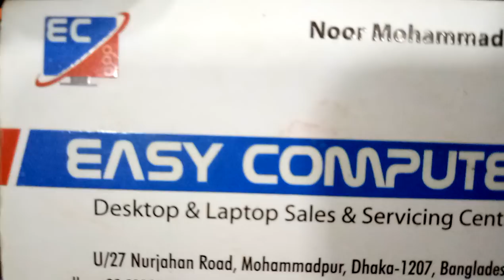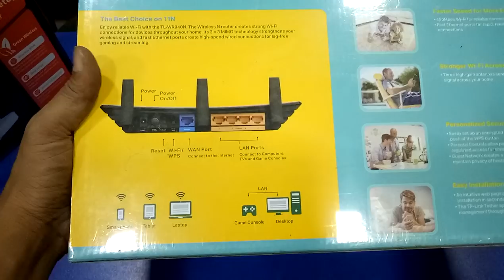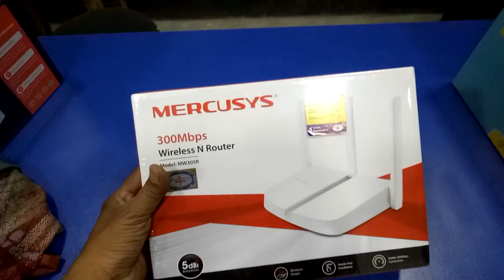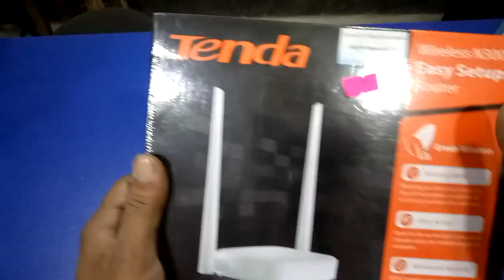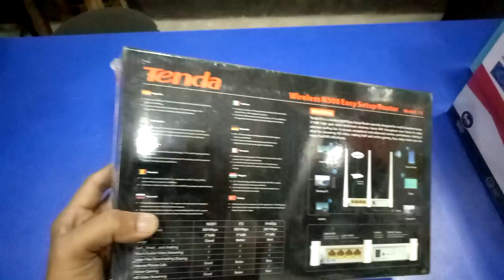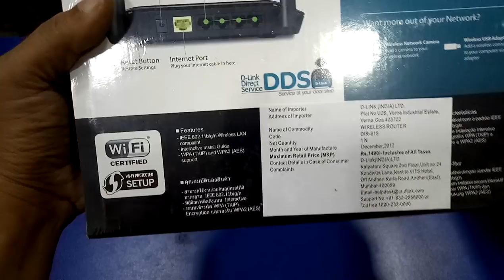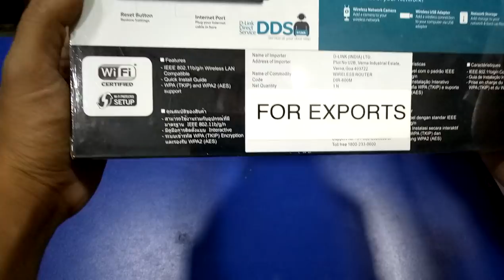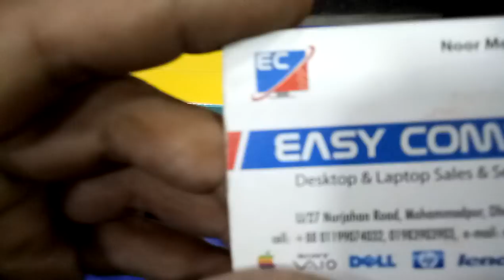দেখুন বিভিন্ন কোম্পানির এবং বিভিন্ন রেঞ্জের রাউটার কালেকশন এবং দাম (falak angel)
shop name: (ইজি কম্পিউটার ল্যাপটপ এন্ড ডেক্সটপ সার্ভিসিং সেন্টার)

address:u/59 নুরজাহান রোড মোহাম্মদপুর ঢাকা 1207

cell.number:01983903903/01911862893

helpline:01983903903